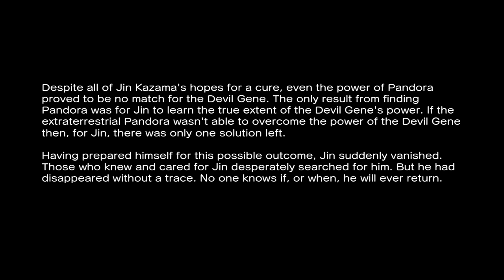MusicClues Plays Street Fighter X Tekken w/Ethan N (Part 2)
Here's more Street Fighter X Tekken!

Me: Cammy
Ethan N: Jin